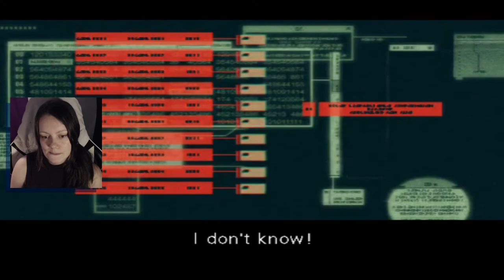Metal Gear Solid 2: Sons of Liberty | 15 | Taking Down Metal Gear Ray